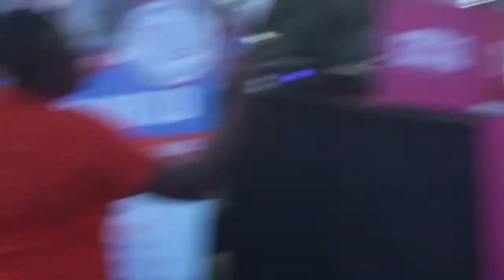BEST EMILY AT HER CONCERT BEST EMILY LIVE IN CONCERT IT WAS WOOOW 17/4/22 (AZIIRWE)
PROMOTER BRONSON
RUSSIA VS UKRAINE

check out for all your dream cars and import to your town at a good price